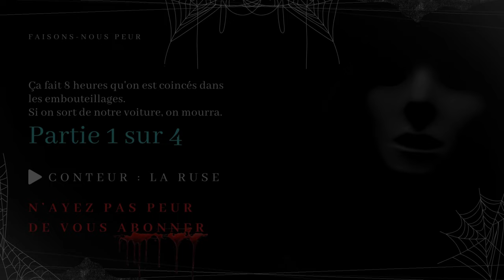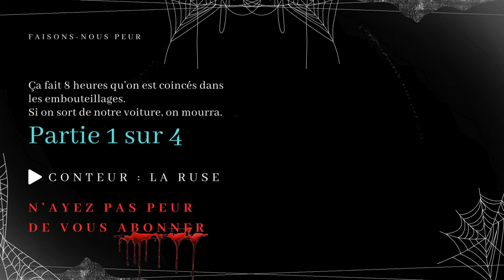Creepypasta - Ça fait 8 heures qu'on est coincés dans les embouteillages - PARTIE 1 (conte horreur)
😱 Faisons-nous peur 😨

Titre complet

"Ça fait 8 heures qu'on est coincés dans les embouteillages. Si on sort de notre voiture, on mourra"